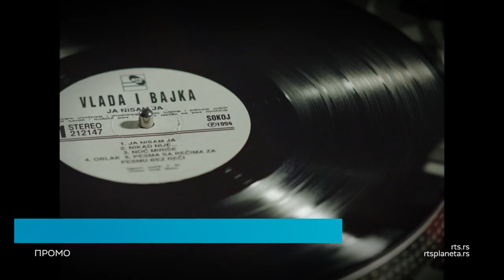Vlada i Bajka: Hodač po žici